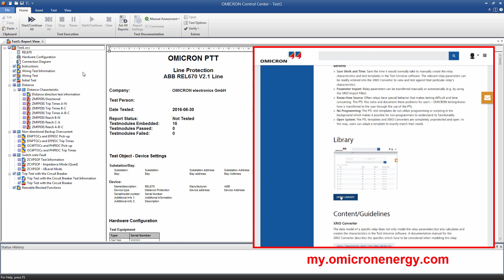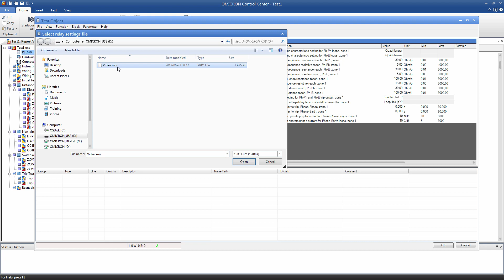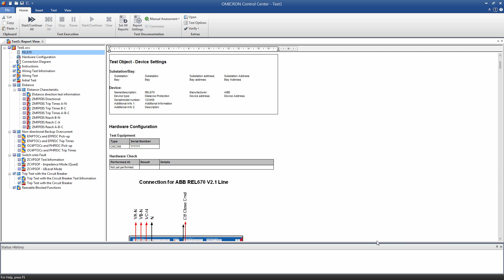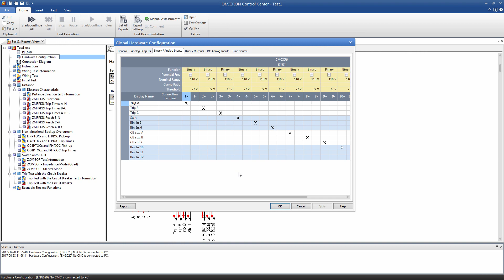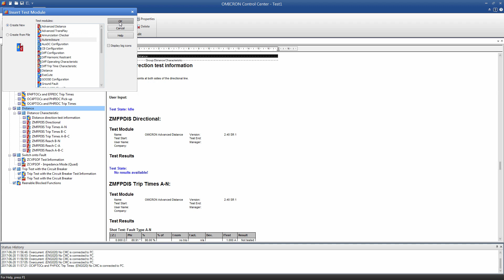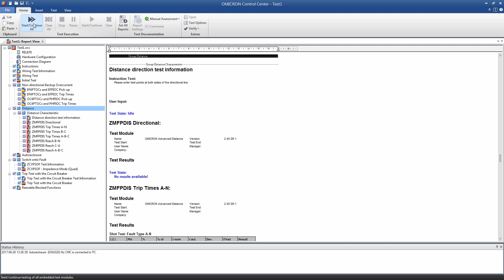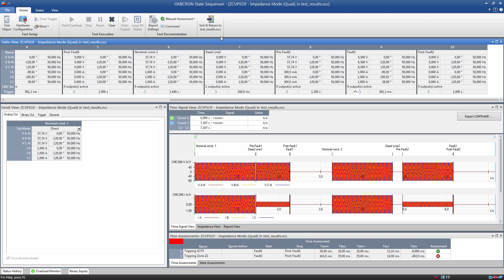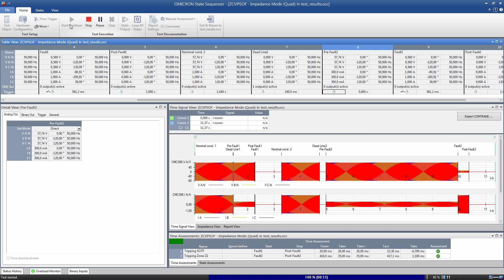How to test with the PTL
- Configuring the test object
- Using the import filter
- Configuring the test sequence
- Live video with test results